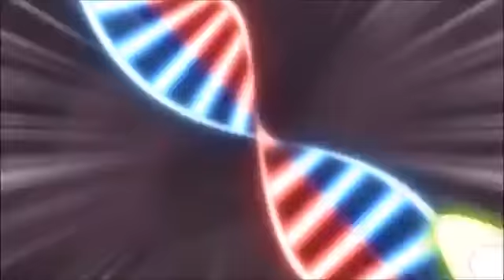Inazuma Eleven Hissatsu